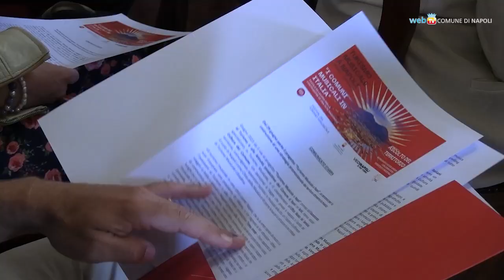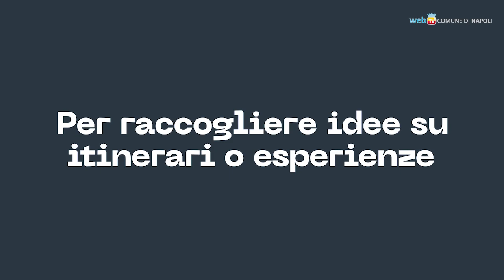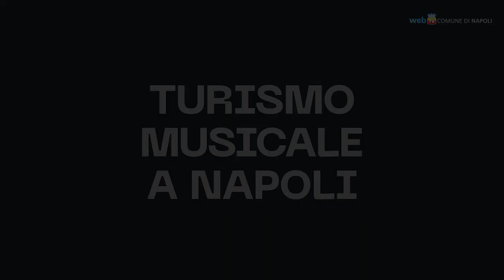Turismo musicale, Napoli lancia la prima rete dei Comuni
Al via, dal 29 giugno, 'Turismo Musicale a Napoli': è il progetto di promozione del territorio attraverso la musica che getta le basi per la costruzione di una rete nazionale. Nel weekend del 20 ottobre Napoli ospiterà anche il Festival del Turismo Musicale con tanti appuntamenti ed un omaggio a James Senese al Teatro Trianon Viviani.